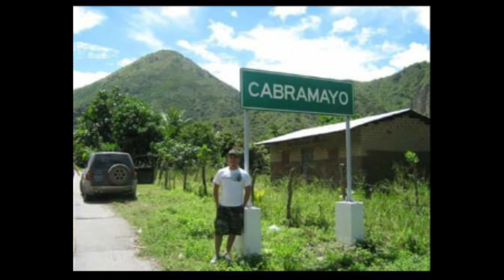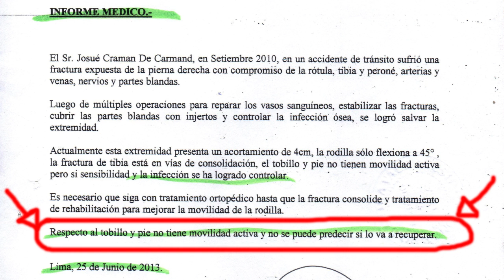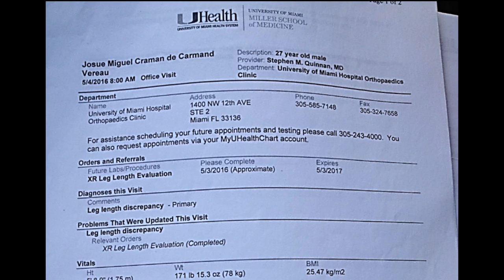Josue Craman (Joshua)